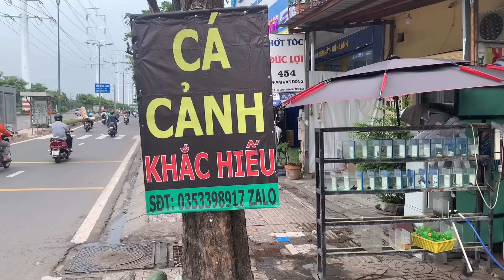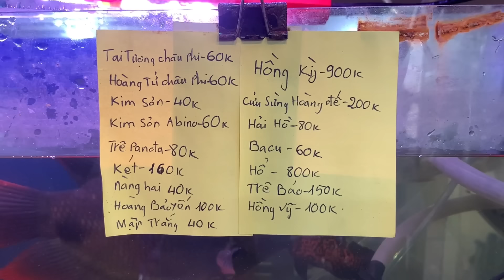A chàng 7 năm bán cá cảnh dạo trên vĩa hè nay đã mở được tiệm-Thái Salem vê lốc